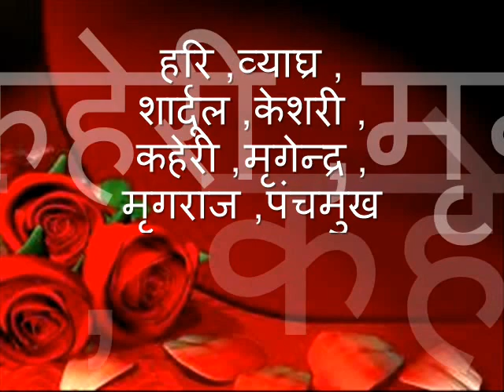हिंदी पर्यायवाची शब्द 64 (Hindi Synonyms)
हिंदी के पर्यायवाची शब्द हिंदी सीख रहे छात्रों के लिए बहुत ही उपयोगी साबित होते हैं. हमारी इस श्रंखला में हमने बहुत से ऐसे शब्द प्रस्तुत किये हैं. ये छोटे छोटे वीडियोस हैं लेकिन हैं बहुत ज्ञान वर्धक.